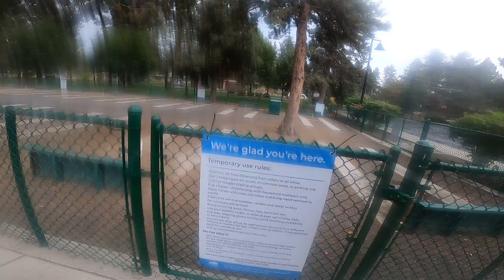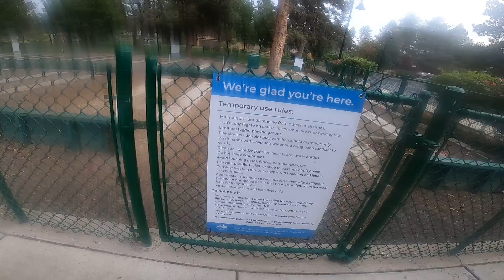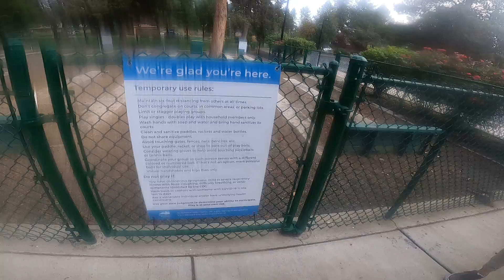*Juniper Park (back side) pt. 2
I continue around the back side of Juniper Park (Swin & Fitness center) and discuss the landscape.